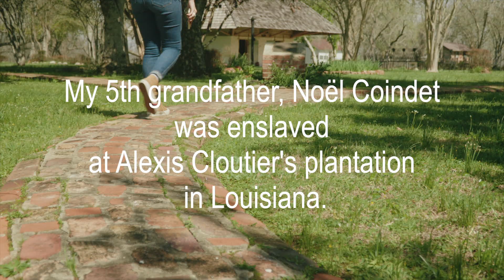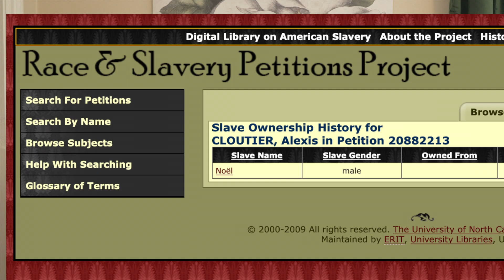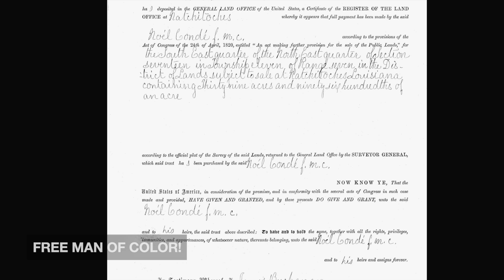Finding your roots: what I found at the plantation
The documentary- series "Finding Lola" is done, but the family history journey has just started in my family history! In this video I finally make it to the location of a former plantation where one of my great grandfathers, Noel Coindet, was enslaved and built the bricks to build the now-destroyed house. His emancipation and his daughter's changed our lives.But when I finally saw the actual property location, I was devestated.

Come join me on a new docu-series that explores identity, racial tensions in the South during the 20th century, and the unique experiences of those who historically called Louisiana home. My name is Danielle Romero, and all my life, I have romanticized Louisiana. Growing up in New York, it represented a place where I could step back the sepia-toned life of my great grandmother, Lola Perot, who died before I was born. Now, it was time to go back to Louisiana--although I had no idea what the truth would be or what questions to ask---who was Lola really? Who were we? Thank you for supporting this project!